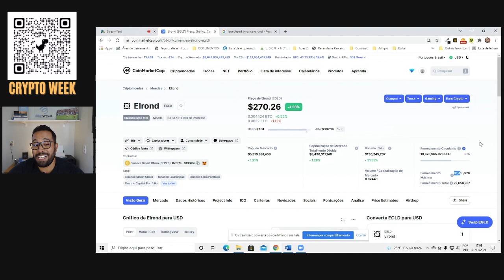Diferenciais da Elrond (EGLD) de forma simples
Fala pessoal! Mychel, da Blue Consult. Tudo bem?

Entenda os diferenciais da Elrond (EGLD) de forma simples

A Elrond já fez 10 vezes o valor desde o nosso primeiro vídeo aqui e acredito que ainda possa crescer muito.

Aqui eu analiso o porqu disso.

A Elrond fez uma reengenharia do Bitcoin e do Ethereum e trouxe isso de forma inovadora e moderna para sua blockchain própria.

Além disso tem várias melhorias e entregas acontecendo.